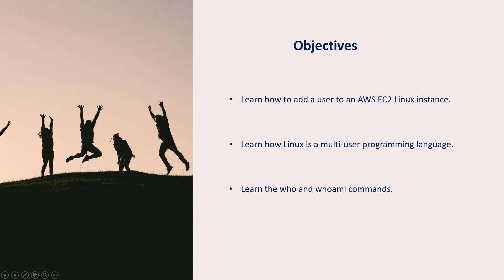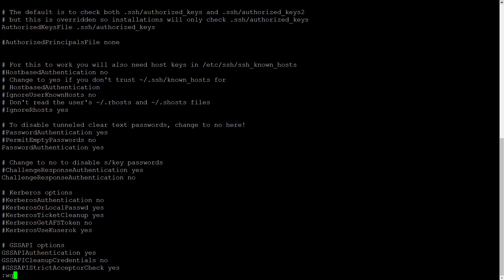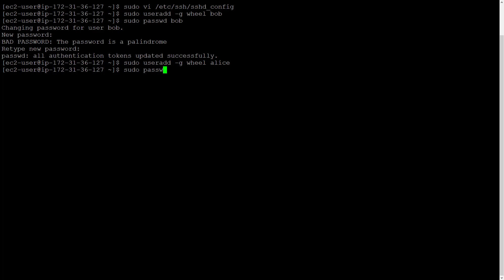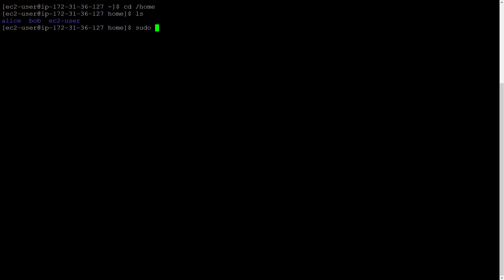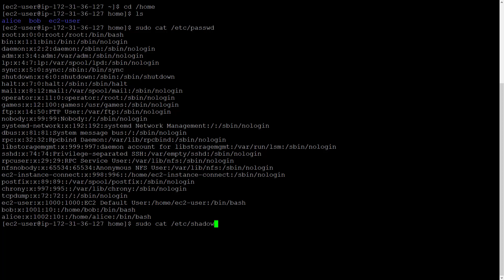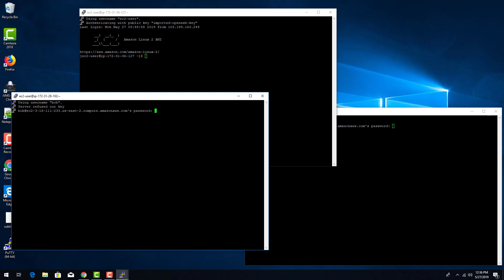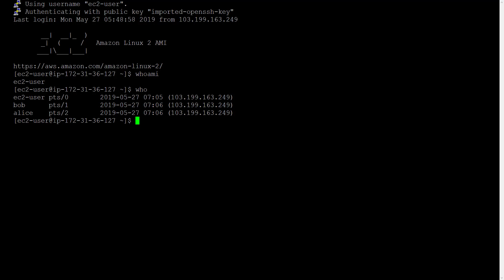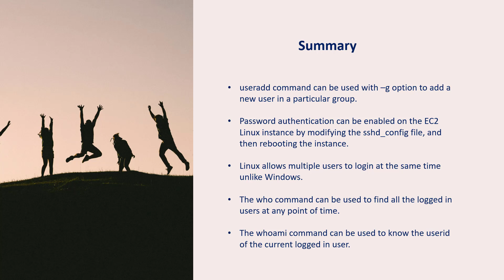Unix / Linux - Multi-user operating system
Why Unix or Linux is called a multi-user operating system?